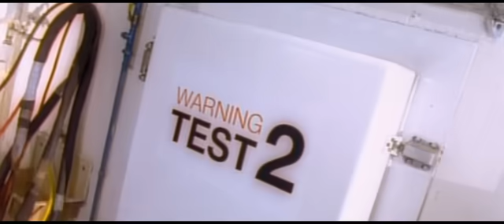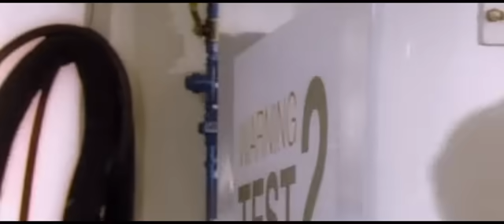Scooter - Move Your Ass (Official Video HQ)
►SCOOTER LIVE: THIRTY, ROUGH AND DIRTY! – OPEN AIRS 2025

08.08.25 DE-LINGEN // OPEN AIR AN DER EMSLAND ARENA
15.08.25 DE-DRESDEN // ELBUFER
22.08.25 DE-LOSHEIM AM SEE // STRANDBAD ZUM STAUSEE
29.08.25 DE-BERLIN // WALDBÜHNE
30.08.25 DE-HAMBURG // TRABRENNBAHN BAHRENFELD
06.09.25 DE-ESSEN // SEASIDE BALDENEYSEE

►FESTIVALS 2025

31.05.25 HU-BUDAPEST PARK // BUDAPEST
06.06.25 DE-SPUTNIK SPRING BREAK // GOITZSCHESEE-POUCH
13.06.25 UK-MARGATE SUMMER SERIES/ DREAMLAND-MARGATE
11.07.25 CH-MOON & STARS // LOCARNO-PIAZZA GRANDE
09.08.25 DE-SONNE MOND STERNE // SAALBURG-EBERSDORF